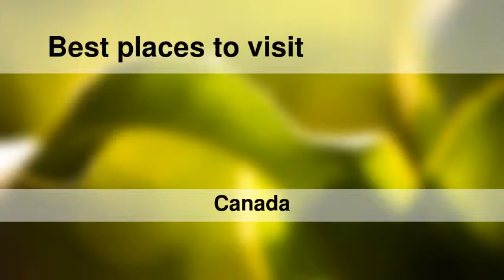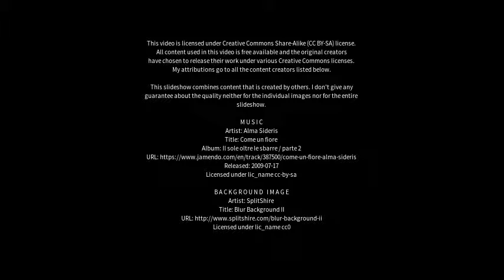Best places to visit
Best places to visit - Bancroft (Canada) Best places to visit - Slideshows from all over the world - City trips, nature pictures, etc.